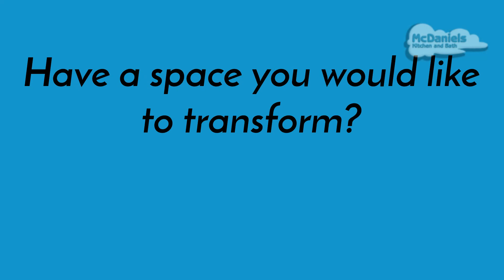Transformation Tuesday Feb 6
📣Here is our latest Transformation Tuesday with a stunning kitchen design packed with unique style features.📣
The client wanted to keep the same basic layout but update the kitchen's style, color scheme, and finishes. The design goals also included selecting a unique backsplash that serves as a clear focal point in the room and an enhanced coffee station.
We accomplished the client's goals by:
☑️ Leveraging the existing room's layout with a custom cabinet design that fits the space but enhances the kitchen's functionality and style,
☑️ Installing a unique large format 12 x 40 backsplash tile in shades of blue that immediately draws the eye,
☑️ Creating a two-tone cabinet design with blue base cabinets that pick up on the backsplash colors,
☑️ Installing a custom quartz countertop,
☑️ Choosing LVP flooring that brings warmth to the design and balances style and functionality, and
☑️ Installing a coffee bar with storage and countertop space.
The result is a beautiful and efficient contemporary-style kitchen design with custom features that create a unique style. ✨